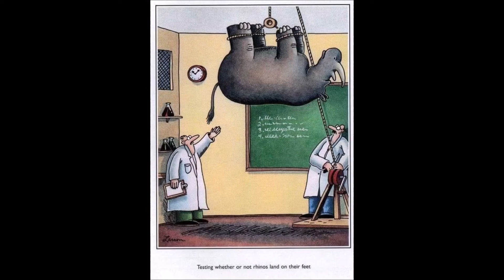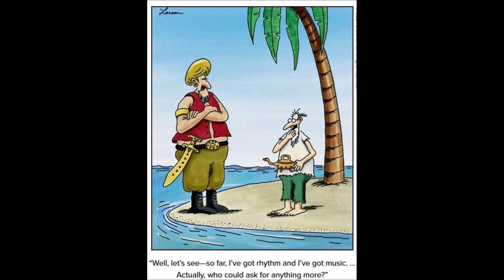Opa's Corner Episode 12